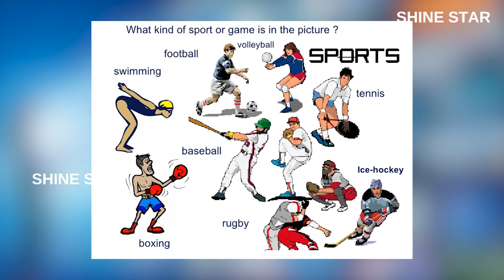Do you know why "China" does not play cricket? These are the reasons behind it! || SHINE STAR